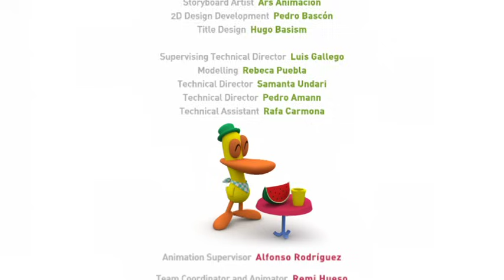🎸 POCOYÓ en ESPAÑOL LATINO - Juego limpio [1x03] | CARICATURAS y DIBUJOS ANIMADOS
✔️ Episodio 3 de la primera temporada (S01E03): Pocoyó nos enseña que recoger también puede ser divertido: una escoba puede ser un caballo, una guitarra o incluso ¡un palo de hockey!